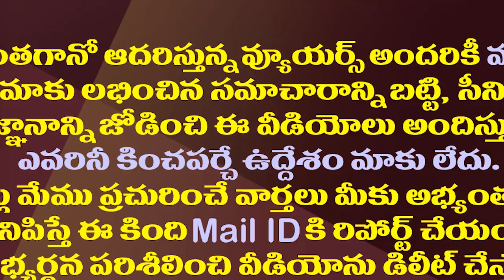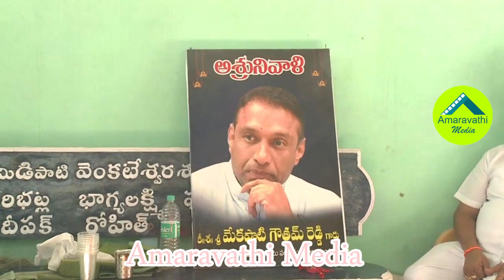నదిలో తండ్రి అస్థికలు కలిపిన గౌతమ్ రెడ్డి కుమారుడు| Minister Mekapati Son Pouring Ashes In The River